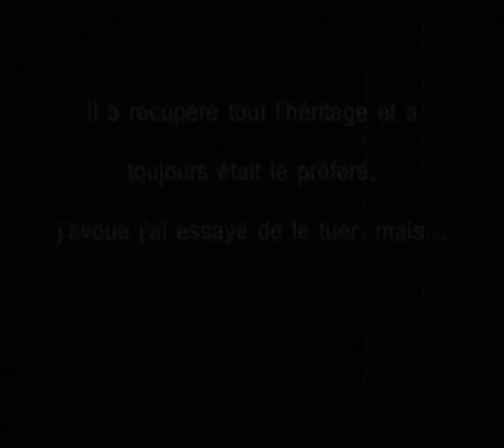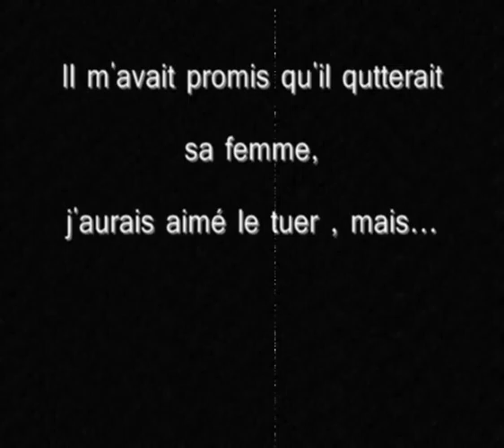MEURTRE AU BAL..........wmv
concours du marais 2010